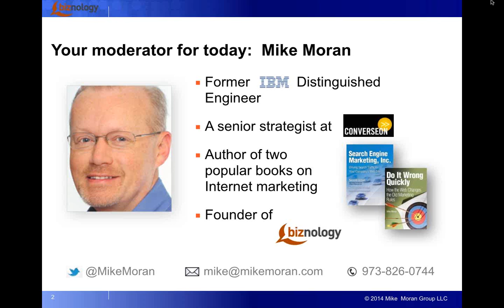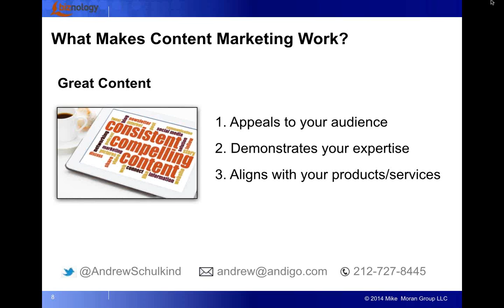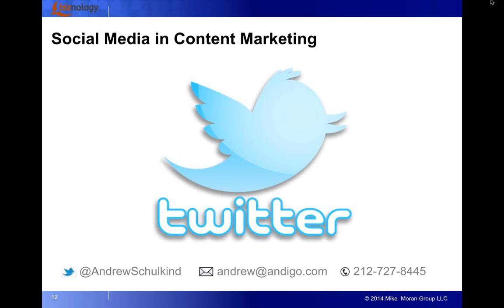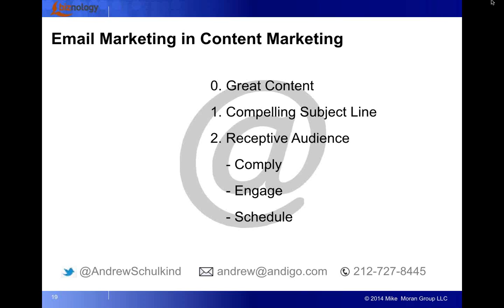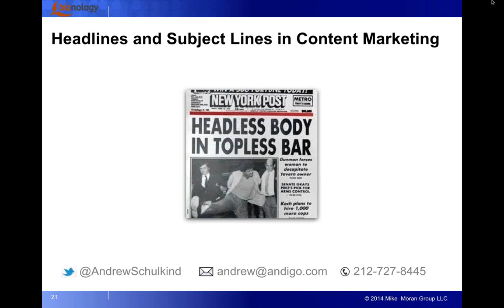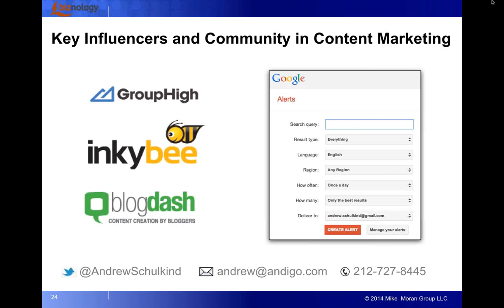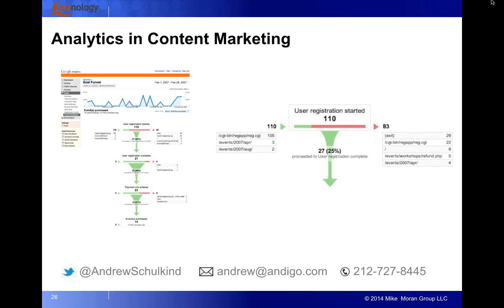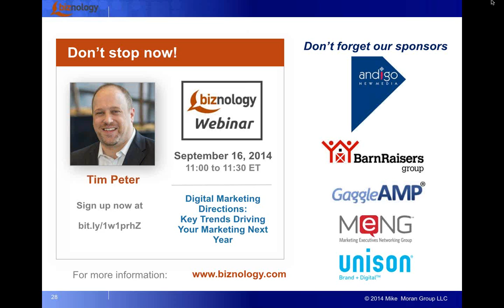You've Got Great Content Now What